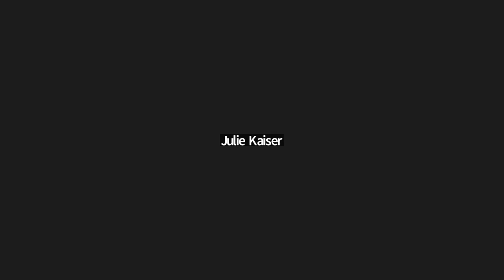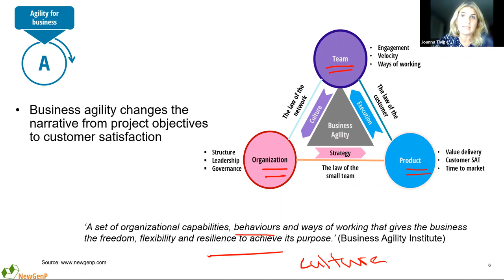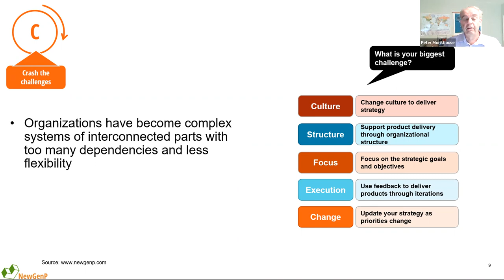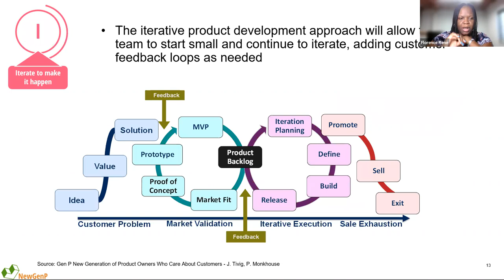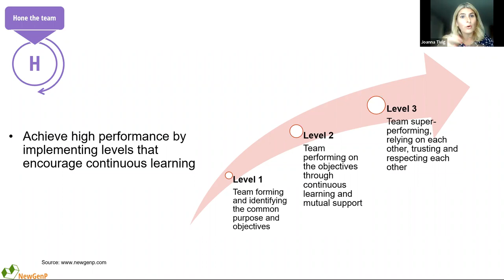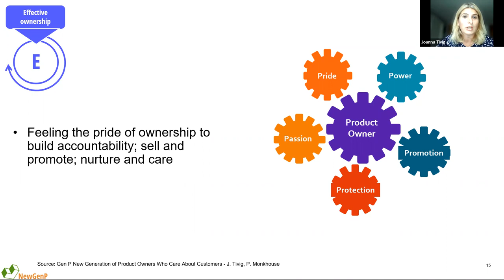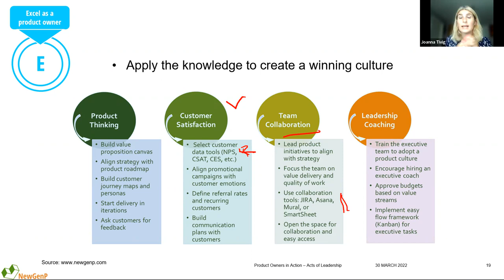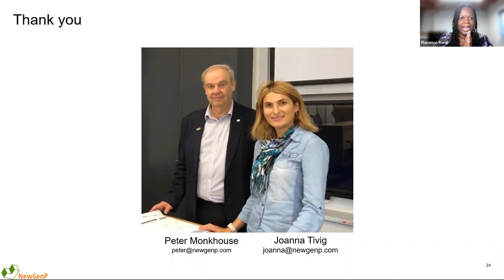9/21/22 L & L- "Product Owners in Action-Acts of Leadership" with Peter Monkhouse and Joanna Tivig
Lunch & Learn Abstract:

Agile enables acts of leadership at all levels of the team. Whether you are a project manager, a product owner or a business owner, leadership skills are needed more than ever. Why? Remote working and the constant uncertainties of a pandemic, make the team work more challenging than ever. A leader is serving the team, is removing any roadblocks, trusts and empowers the team to achieve success.

In this presentation, Joanna and Peter will talk about how a leader should behave and work with the team. They will focus on how a product leader inspires and supports the team through product management and development. Then they will introduce three key techniques, delegation, motivation, and creating transparency that a leader can use to address any challenges and create a rewarding environment. They will also describe the interactions between the team members and the leaders and provide 5 tips for handling current organizational challenges.

Bio:
Joanna Tivig has built her career through various roles in project management and product development. As an Agile transformation leader, she has executed digital initiatives and built high-performing cultures. She believes in the power of people working as a team and getting things done. Joanna Tivig has complemented her career as an instructor and course developer for the University of Toronto School of Continuing Studies for over a decade. She has been teaching courses of business analysis, leadership, and agile project management for thousands of students.

Joanna is an active volunteer for agile events and has organized the Toronto Agile Conferences in 2018 and 2019, and Open Space Toronto in 2019 and 2020. She aims to build a community of product managers and product owners who care about customers as a board member of Product Owner Toronto. Her mission led to the writing of the best-selling book Gen P - New Generation of Product Owners Who Care About Customers.

Joanna continues her mission to build the new generation of professional who are inspired and willing to try new ways of working and find progress in their careers.

Peter Monkhouse is a product owner and entrepreneur, with NewGenP being his latest company. Peter an experienced speaker, educator, and consultant with over 40 years of experience leading teams and organizations to deliver value through projects. He has been a keynote speaker at over 20 events around the world and delivered courses for 20 years at Ryerson, the University of Toronto and the University of Calgary to over 6,000 students. Peter recently co-authored the bestselling book Gen P: New Generation of Product Owners who Care about Customers and has given successful presentations and workshops based on the book content to PMI Toronto, Product Toronto, Procter and Gamble

Peter is an active volunteer with PMI for over 25 years. Peter served on the PMI Board of Directors for 6 years and was the Chair of the 2012 PMI Board and the PMI Educational Foundation Board of Directors for 6 years and was Chair in 2018. Presently Peter is on the Board of Directors Project Managers Without Borders. In 2021, Peter was named a PMI Fellow.

Peter has a BSc (Engineering) from Queen’s University, an MBA from the University of Toronto, and received his PMP from PMI. Peter is a certified PMI Authorized Training Partner Instructor and received the 2016 Excellence in Teaching Award from the U of T School of Continuing Studies.